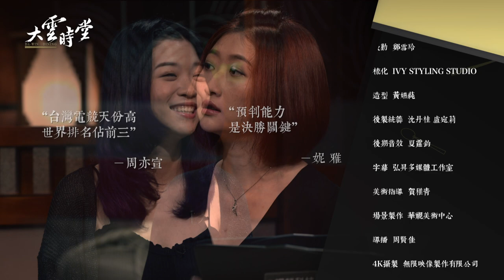【完整版】跨國商機 電競產業潛力無限 20181105大雲時堂 【周亦宣、歐安、妮雅、典薇】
《大雲時堂》是由大雲文創與WIN TV綜合台聯合製作的全新談話節目，以新時代女性觀點為主軸，廣邀政壇、商界等各領域優秀女性齊聚食堂，與主持人李四端暢談話題、聊生活趨勢，並將他們的優秀與成功清楚解析，傳播給社會大眾。

主持人：李四端

來賓：周亦宣、歐安、妮雅、典薇

【若需使用畫面請來信告知取得同意，並請於使用畫面/文章中標示影像出處】
👉電視播出／週一至週四 晚間10點 WinTV綜合台CH76頻道